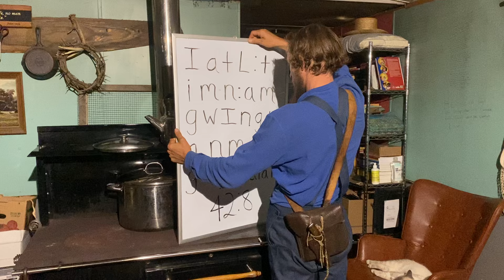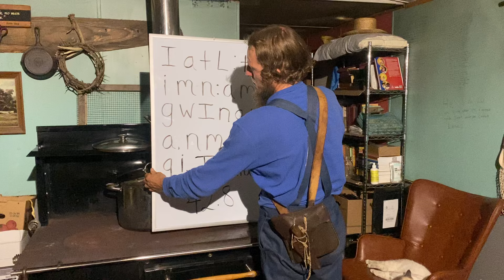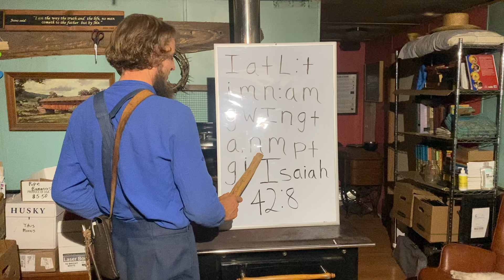Y1Q4 Lesson 9 - Day 2: The Ark Stolen | Honor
Sabbath services are held on Saturdays. Schedule below:
11am EST Bible Study
1:30pm EST Lunch (plant-based)
3pm EST Worship Service

Henson Creek House of Prayer

If you would like to make a donation or return tithe, please mail checks and mark your check for what you want it to go to. We are shutting off electronic methods of donating at this time.

Please make checks payable to “Henson Creek House of Prayer” OR “Titus Morris.”

- Titus’ personal land that he owes his dad $30,000 for (funds will not go for this unless you specifically put this)
- House of Prayer - ongoing expenses
- Land across the road that we have a loan for ($100,000)
- Wherever needed most

If you would like to contribute to my legal fees for my custody battle, please use this

Stephanie